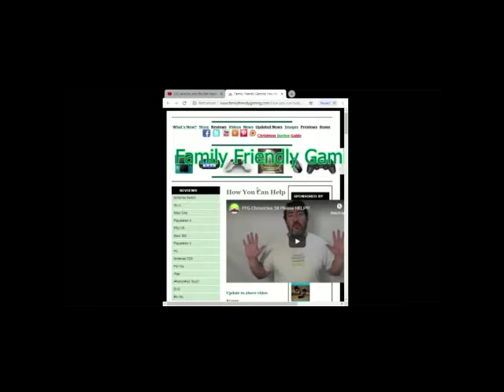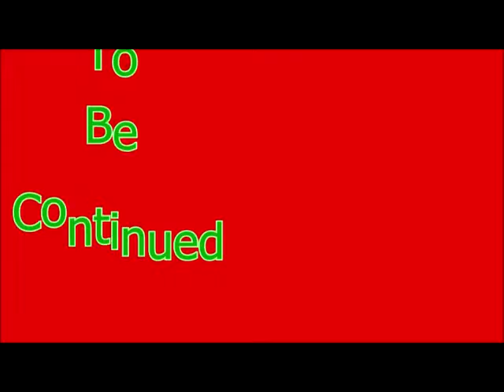Anthem Episode 5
Family Friendly Gaming is pleased to share this game play video for Anthem.